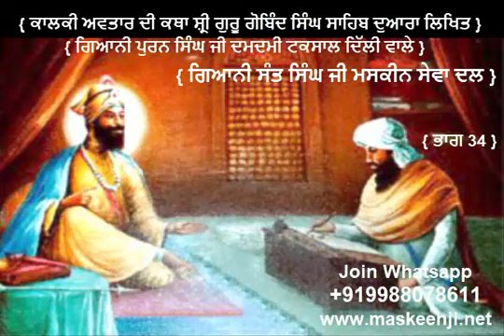{ ਕਾਲਕੀ ਅਵਤਾਰ ਦੀ ਕਥਾ ਸ਼੍ਰੀ ਗੁਰੂ ਗੋਬਿੰਦ ਸਿੰਘ ਸਾਹਿਬ ਦੁਆਰਾ ਲਿਖਿਤ } PART 34 { GIANI POORAN SINGH JI }